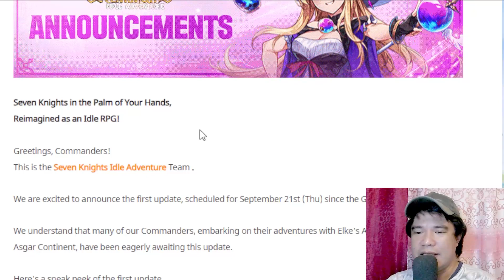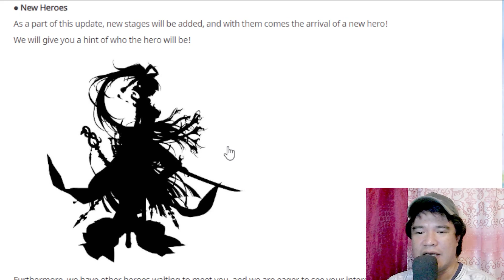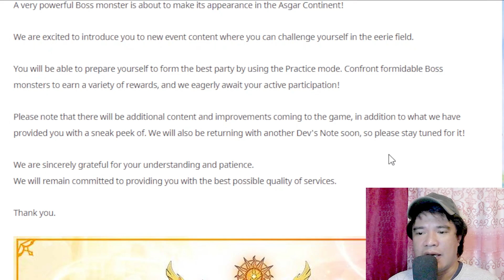Legendary Summons & Exciting Game Update! [Seven Knights Idle Adventure] Day13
✅ Epic Summons & Exciting Game Update!
Seven Knights Idle Adventure

🚩 Check this Time Stamps:
00:00 - Exciting GAME UPDATES
02:07 - Epic HERO SUMMONS
13:35 - OUTRO